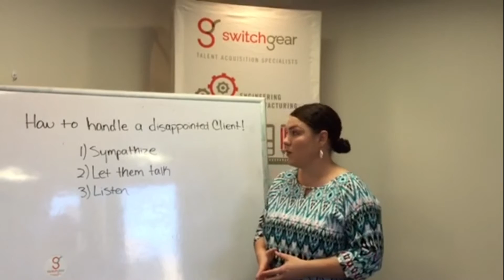How to Handle a Disappointed Client